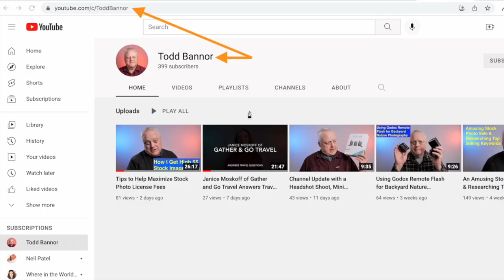How to Plan a Trip Quickly: An Interview with Todd Bannor (Part 3)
My friend Todd Bannor, a local photographer and videographer I know, interviewed me for his YouTube channel. One of several questions he asked—is how to plan a trip quickly. I share my answers in this clip.